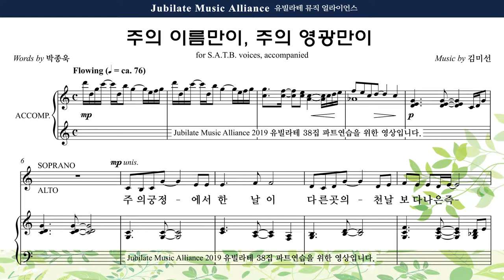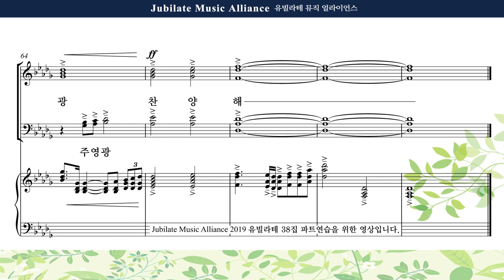[유빌라테 38집] 09. 김미선 - 주의 이름만이, 주의 영광만이 Soprano